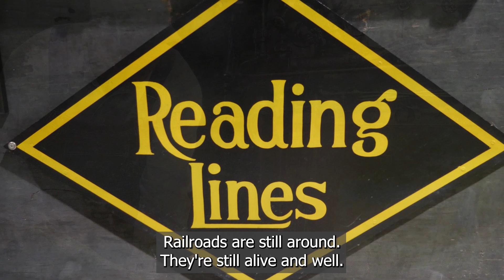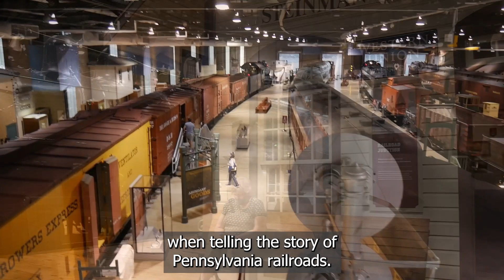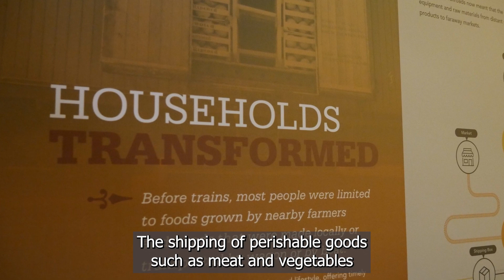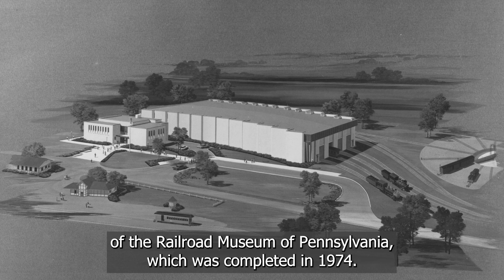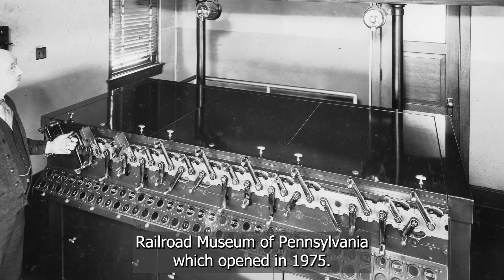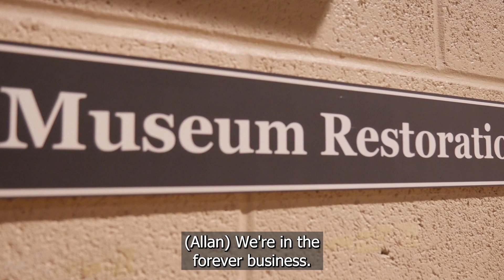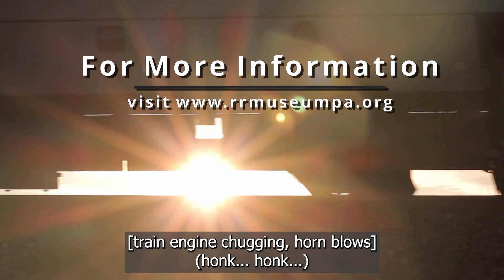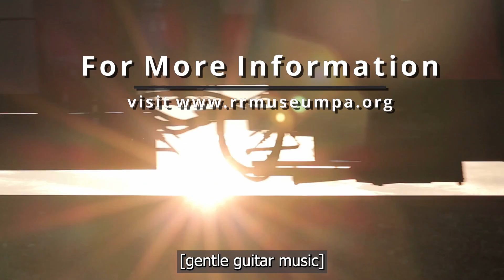Railroad Museum of Pennsylvania: Pennsylvania Railroads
"Railroad Museum of Pennsylvania: Real Trains. Real History. Real Excitement" focuses on the history of a world-class museum dedicated to preserving the dynamic history of railroading in Pennsylvania, past and present, and telling the interesting stories of the people who built, ran, rode, and worked on the trains that connected small towns with big cities and country farms with urban markets. This video showcases the stories we tell, as well as the ways in which large objects like locomotives and freight and passenger cars, and smaller objects like our vast library and archival collections, are preserved and made available for the benefit of our visitors and future generations.